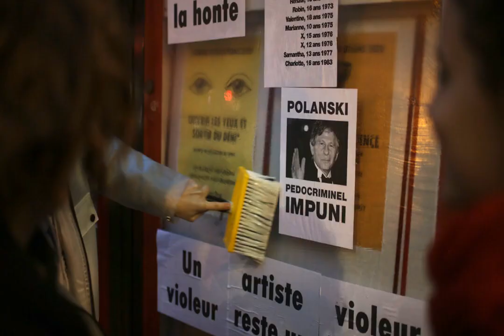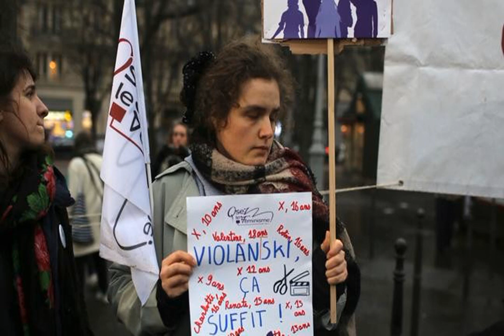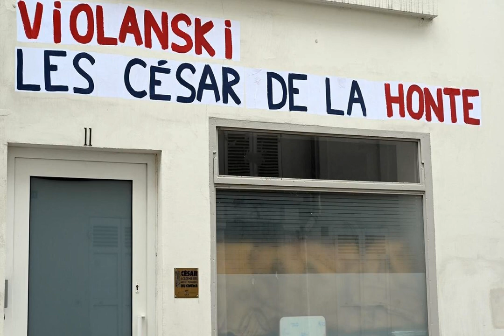Amid Protests, Roman Polanski Wins Best Director at France’s Oscars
LONDON — Roman Polanski, the film director who fled the United States in 1978 while awaiting sentencing for having sex with a 13-year-old, was a big winner Friday night at the Césars, France’s equivalent of the Academy Awards,  despite outrage over his nominations.